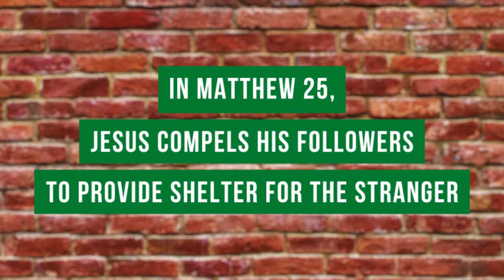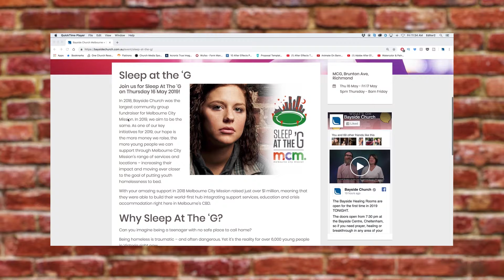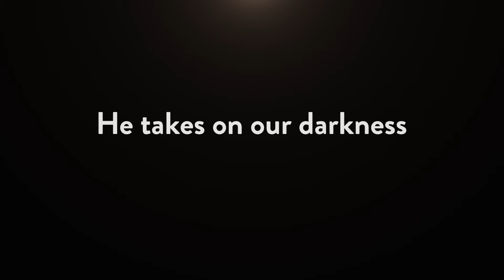Bayside News 23 & 24 March 2019